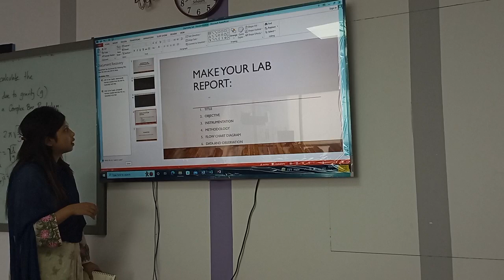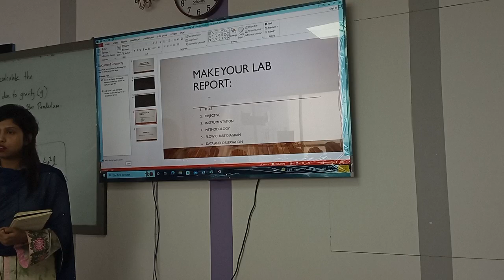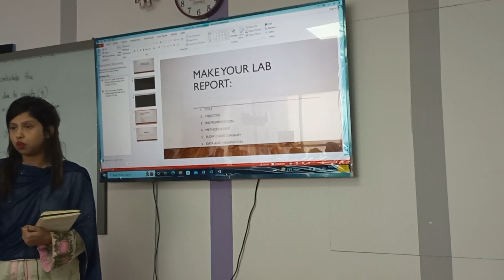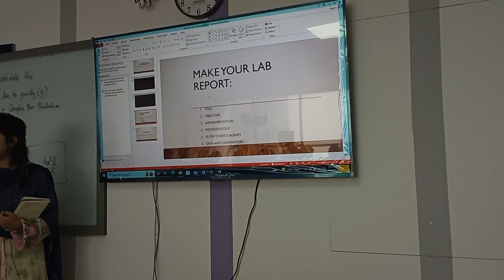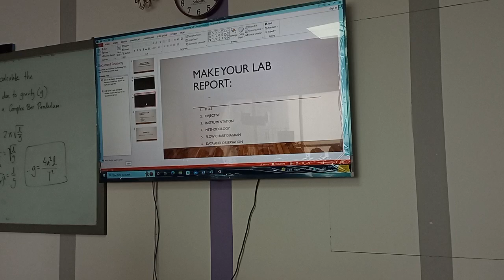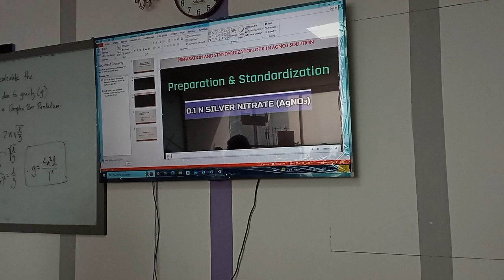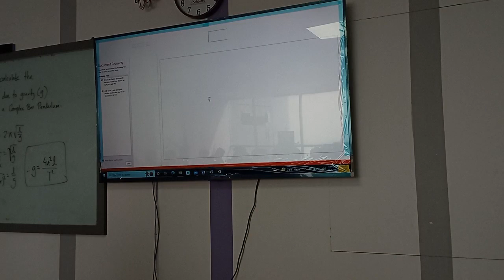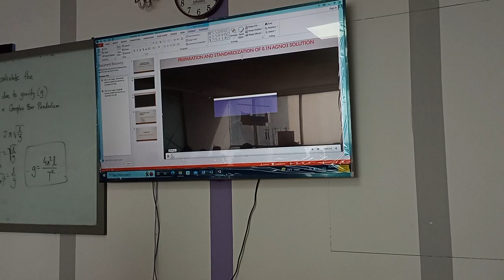Chemistry 1| Lab -04 | Textile | Maliha Chowdhury | University of Scholars